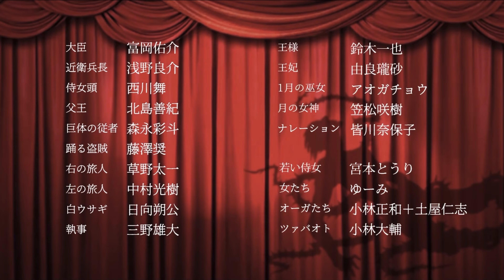日本獨立遊戲展 - 嚴選15款推介作品🔥Indie Live Expo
0:00 開場白
1:02 15款推介作品
14:01 遊戲展遺珠
14:10 Xbox遊戲展影片預告
14:24 多謝收睇 ～～～～

文章版整理

以上